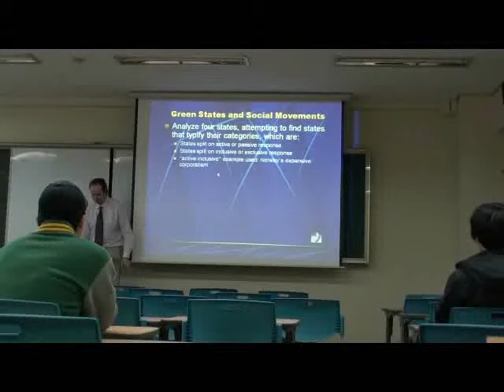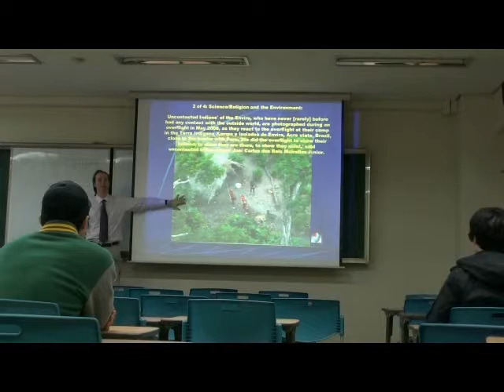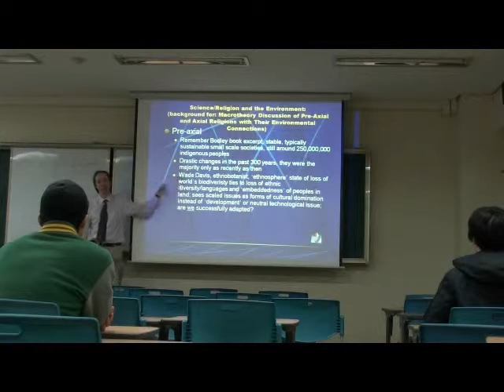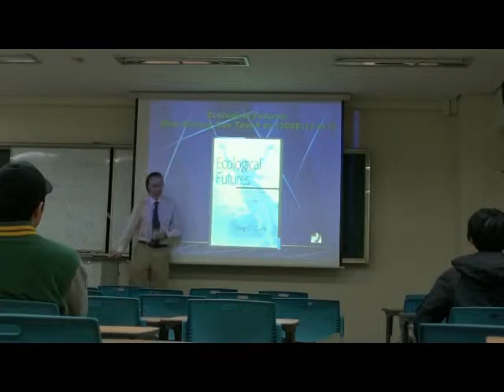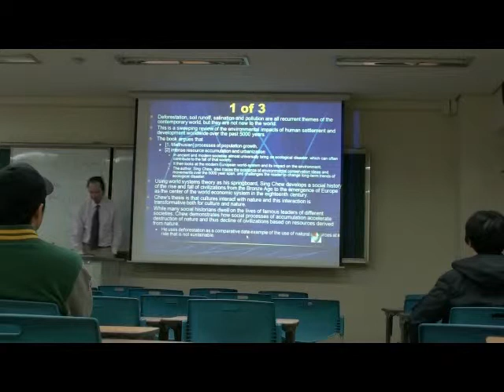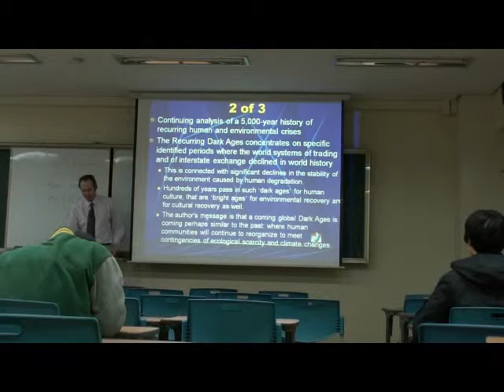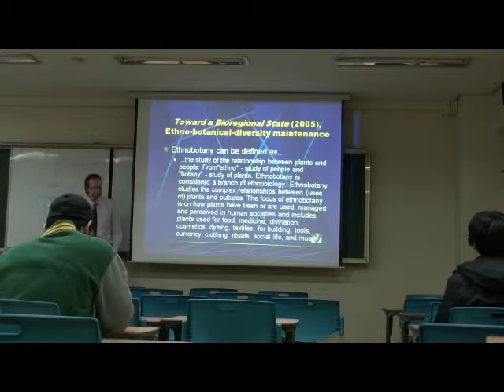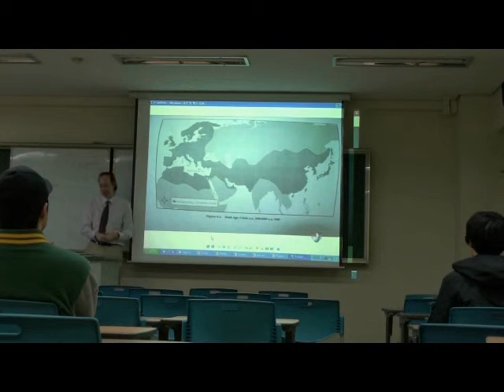Environmental Sociology 4 (3/6): Macrotheories: The Origins of the Human-Environmental World, II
(1/6) Introduction; Continuing "Macrotheories" as different than the five theoretical perspectives and including more organizational ideas about human/environmental interactions in the current world and in world history; recapitulation of the short summary from last session

(2/6) Dryzek et al, "Green states and Social Movements": four different views of how the cultures of particular regions matter in framing and mobilizing the ideas of the global environmentalism movement in particular states and cultures, combined with how particular state elite decisions matter as well; thus in the global environmental movement, both local cultural decisions on how to frame the green movement matter, as well as how states respond to this matters--both interacting to make four different 'ideal types' of government/green movement interactions analyzed, with the research team's recommendations for which arrangements tend to be the most successful.

(3/6) Introduction of Pre-axial religious views as an organizational issue of human-environmental issues, touching on Karl Jaspers; then into a review of Chew's three books on world environmental degradation over 5,000 years, with a stress on his second book in the series, The Recurring Dark Ages;

(4/6) Whitaker's Ecological Revolution, repeating at ever larger scales in world history, our human/environmental past identical in process to our globalized present--though the past of course at a smaller scale then of the same state corruption and economic elite consumptive consolidation and degradation compared to now--though the same process; similarities of Chew's bioregional cultural view of improvement to Whitaker's bioregional cultural and bioregional state view of improvement; discussion of Jasper's pre-axial to axial religions views and Whitaker's argument that Jasper's was uncovering the common ecological degradation contexts that were important in the world's (then) novel religious formation popularizations against the degradative destruction of then powerful state and cultural elites who increasingly were unimportant in people's lives as they were connected to corrupted institutions and cultural ideas

(5/6) EcoMarxism: featuring; [1] dependency theory; [2] world systems theory; [3] somewhat Saskia Sassen's global cities, and [4] Schnaiberg et al.

(6/6) EcoMarxism vs. Ecological Modernization: their equal views on our human-environmental degradation as organizationally based instead of population based (thus both argue against neo-Malthusianism views); however from that commonality, everything else is different between them in this organizational view: in EcoMarxism the interaction of the organization of the economy and the organization of the environment tends toward being seen as bad for the environment and good for the economy or bad for the environment and bad for the economy as well; discussion typically is without any potential improvement of the organization of the industrial economy discussed (except for somewhat in Schnaiberg though he implies a rejection of the industrial economy is the only option); however in Ecological Modernization views, the organization of environmental improvement is seen as good for the industrial economy since both can work together to remove suboptimal organizational issues of economic conditions of degradation and work toward the organization of environmental-minded integration of an industrial-scale economy; I include a small preparatory discussion at the end regarding my work on how a **politicized consumptive infrastuctural view** of certain materials versus other materials for the same consumptive use categories can integrate both degradation and amelioration in the same model organizationally [1] without biases of either model of purist EcoMarxism or purist Ecological Modernization in their abstracts; and [2] without their equal exclusive modernist bias of them both either. You can use a politicized consumptive infrastructural view to look at any epoch of human history for social pressures of sustainability and unsustainability interacting.